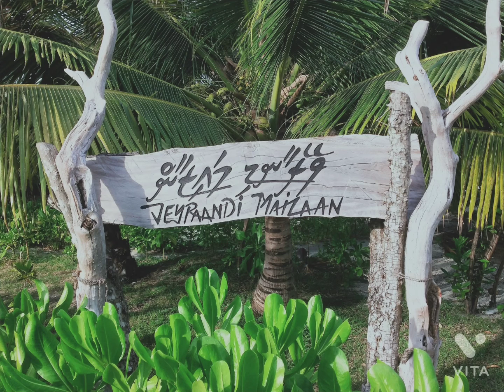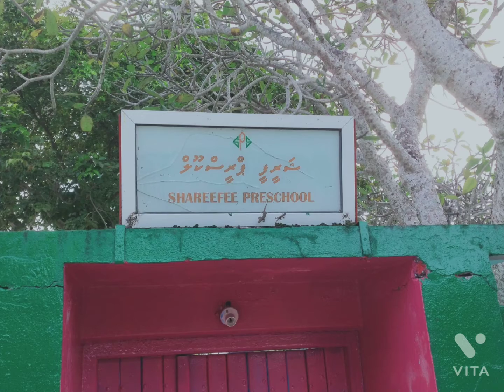Maldives, flowers Nature Sunset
Beautiful view of Maldives, it is impossible to forget